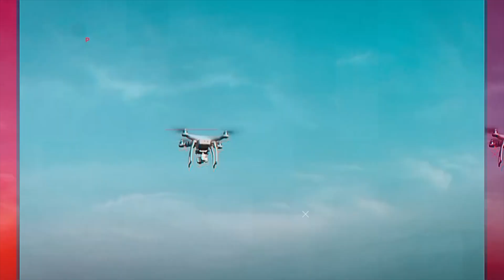Electric scooter assembly |Electric bike assembling |Assembling hybrid bike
ലിഥിയം ഫോസ്ഫേറ്റ് നെ പറ്റി കൂടുതൽ അറിയാനും purchase ചെയ്യാനും ഇവരെ ബന്ധപ്പെടുക...
ഓഫീസ് തുറക്കുന്ന ദിവസങ്ങൾ Monday to Saturday കോൾ വിളിക്കാൻ ഉള്ള സമയംFrom 9:00am to 5:30  എല്ലാവരും വാട്സ്ആപ്പ് ചാറ്റ് ചെയ്യുകയാണെങ്കിൽ സൗകര്യമായി

1) For LFP battery , please contact - Mrs.Decky John 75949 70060
Address: Unit4, Hykon India Ltd, Kuttanellur, Thrissur -680014

2) LFP battery segment GM  - Mr Bhaumik Sanghvi (Mumbai)

3) For E auto related enquiries please contact Mrs.Mishi Arunkumar
Address: Hykon India Ltd, Hykon House, Thrissur -680001

ഇലക്ട്രിക് ഓട്ടോ നെ പറ്റി കൂടുതൽ അറിയാനും purchase ചെയ്യാനും ഇവരെ ബന്ധപ്പെടുക...

4) Eauto dealership  - Thrissur,Palakkad,Ernakulam
Mr.Vivin Raju
Managing Director
Kalyan Auto Electric Pvt. Ltd.
Paravattani, Thrissur - 680005
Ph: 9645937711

ഇലക്ട്രിക് ബൈക്ക് & സ്കൂട്ടർ കിറ്റ്നെ  പറ്റി കൂടുതൽ അറിയാനും purchase ചെയ്യാനും ഇവരെ ബന്ധപ്പെടുക...
Sales Department
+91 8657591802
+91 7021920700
Plot No 36, Near NMMC School,
  Sector 2A, Koparkhairane,
  Navi Mumbai -400709
  Maharashtra, India

PROFESSIONAL & DOMESTIC CAMERAS
We provide  SPECIALISED Service for Professional & Domestic Cameras, Drawn Camera, Crane 2, and all other related equipments.

KECEE  SYSTEMS
First floor, Paul&Mathew building
Post office Road, Thrissur